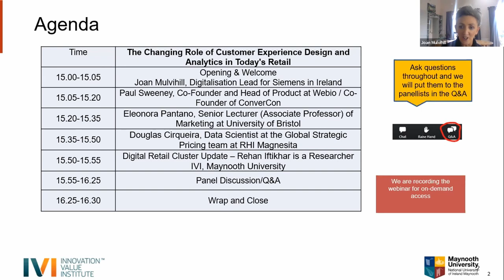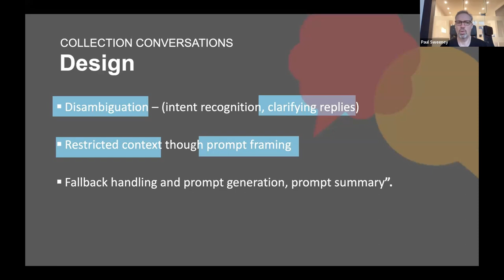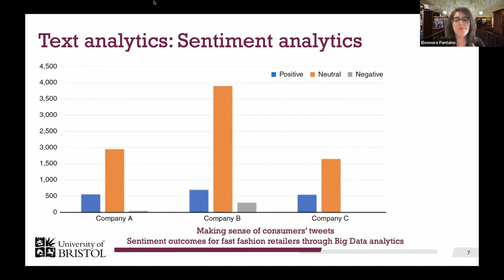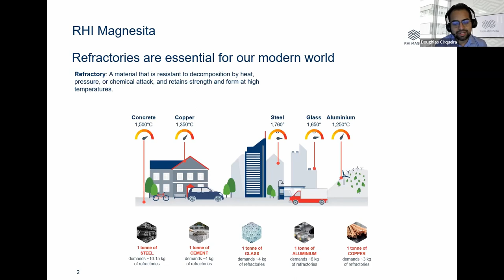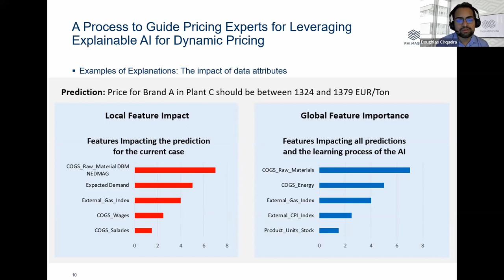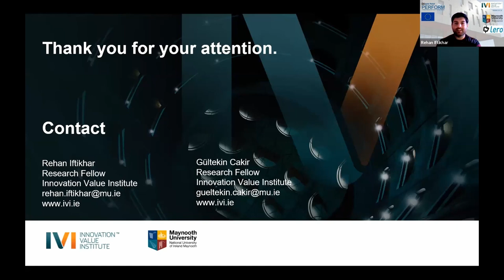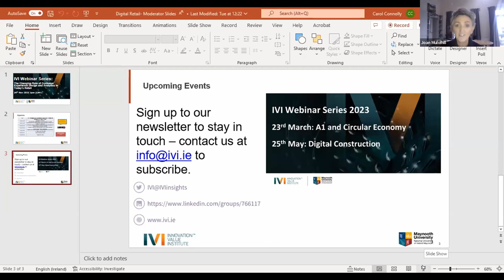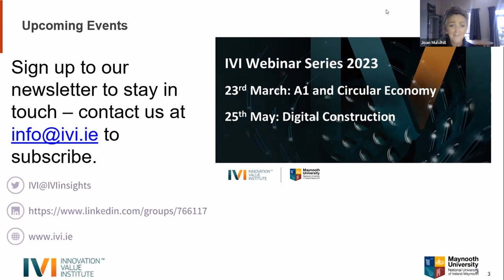The Changing Role of Customer Experience Design and Analytics in Today's Retail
Learning about your customers is key to success in today’s retail environment. With the advancements in technology, retailers face increased expectations from customers in terms of the personalised experience but also have more opportunities to provide this. Companies can enrich the customer experience by deploying advanced analytical techniques using customer data. In this webinar, speakers would discuss how customer data is helping companies create value and design better customer experiences. We will also reflect on the ethical implications of data use and how companies can adopt responsible and ethical data management practices.

Chapters:
0:00:00 Introduction
0:02:17 Paul Sweeney
0:17:37 Eleonora Pantano
0:35:56 Douglas Cirqueira
0:53:03 Digital Retail Cluster Update- Rehan Iftikhar
0:59:28 Panel Discussion/Q&A
1:23:30 Wrap and Close